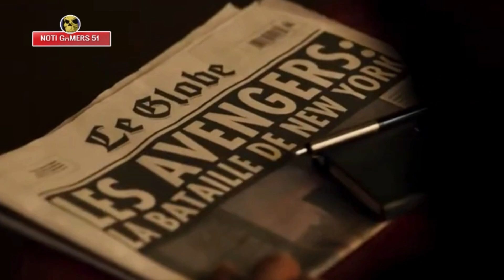EXPLICADO: SECRET INVASION TRAILER, SUPER SKRULL, FINAL DE FURY ‐ UN TONO DE SERIEDAD